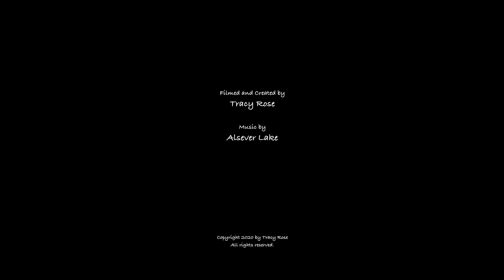Sierra Meadows - Peaceful Nature Scenes & Relaxing Music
Springtime in the High Sierra - 4K
Filmed and created by Tracy Rose